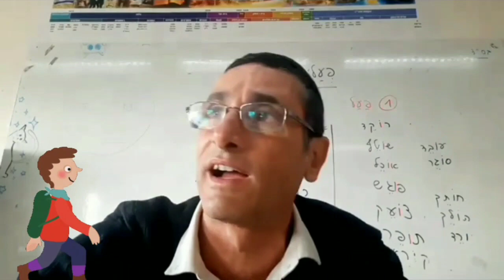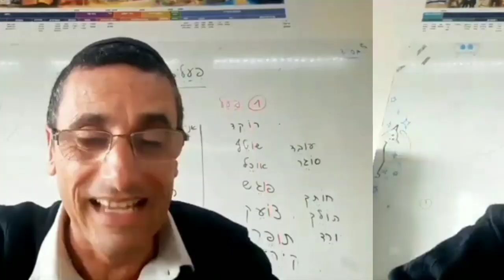Chistes : Asi Venian Los Chistes Luego del Primer Partido, Gracias a Dios Termino Todo Bien rabnatan